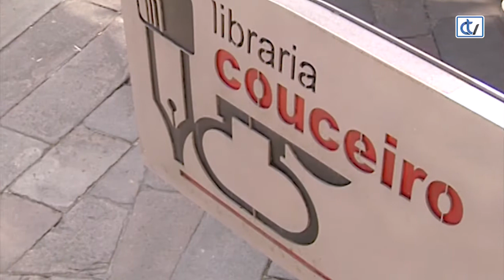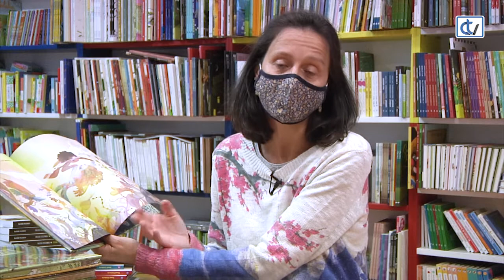Libraría Couceiro: Érase unha vez a orixe das sereas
A Teo apaixóalle coleccionar peixes. Un día atopa unha pequena criatura nunha fermosa burbulla. Que gran adquisición para a súa colección! Pero algo pasa con ela... Que pode ser o que fai que a súa nova amiga non se atope ben?
De Beatrice Blue, editado por Triqueta Verde, é a nova recomendación da Libraría Couceiro